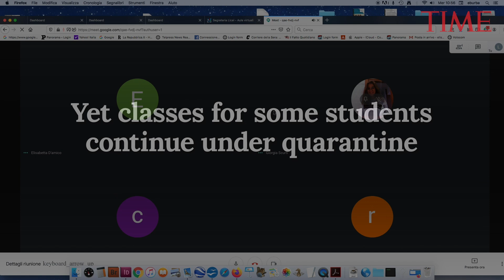These Italian Kids Are Going to School Online During The Coronavirus Lockdown | TIME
The 16-year-old is confined to his three-bedroom family apartment in Milan. Yet while his private school, Famiglia e Scuola, is shut, classes still continue under quarantine, in an ongoing experiment in remote learning.

These Italian Kids Are Going to School Online During The Coronavirus Lockdown